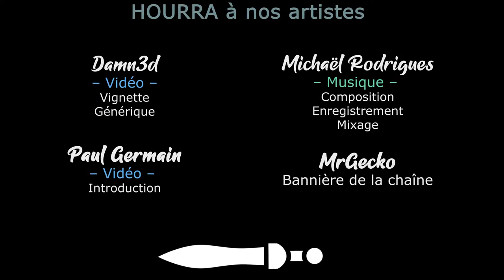[FR][MrGecko] Foundation - Ep21 - On veux de la bière !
- Ardarin
- Broudaff
- Célestin
- Inaru
- KeliteBoy (HG)
- Mallevin
- Papillote
- Poslovitch